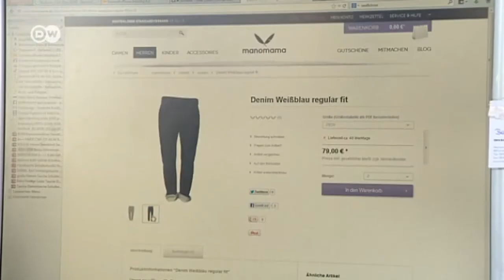Una emprendedora empresaria alemana y su firma Manomama | Journal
Planchadora empresa textil manomama, nuevos empleos, empresaria alemana, la jefa, 140 empleados, propietaria, emprendedora, Sina Trinkwalder, Ausburgo